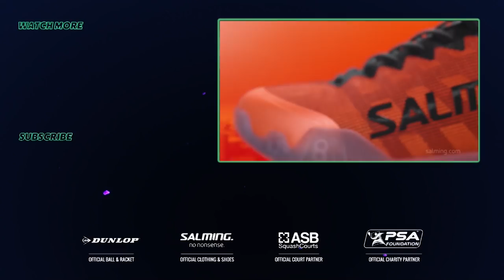Squash: Declan James Interview - Qatar Classic 2018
Joey Barrington and Lee Beachill took some time out between quarter finals matches in Qatar to speak to rising star Declan James.